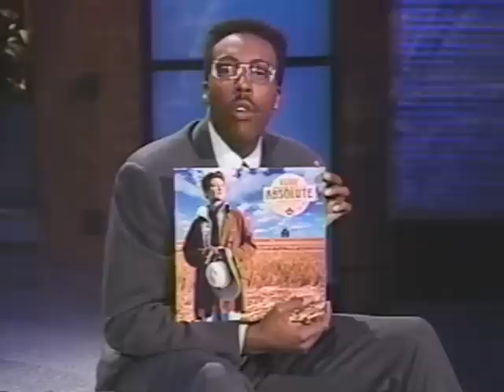k.d. lang Pullin Back The Reins, Got The Bull By the Horns and interview with Arsenio Hall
A nice double performance with a good long interview, late 80s.